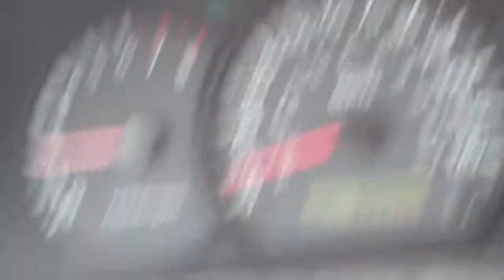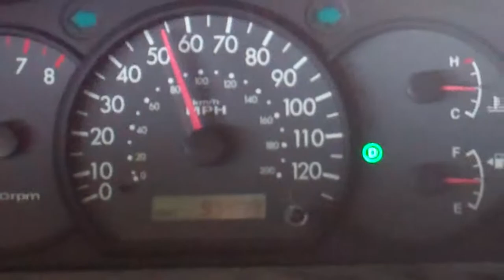100000 miles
My car hit 100,000 miles today. A celebration was in order.